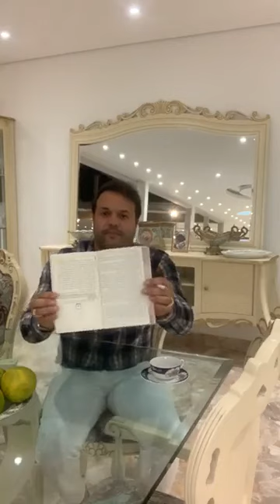Hora da Bênção com Padre Alessandro Campos - Reflexão: Você é o que você tem?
Hora da Bênção com Padre Alessandro Campos - 10º dia do Retiro Espiritual (Livro Não aguento mais) - Tema: Você é o que você tem?